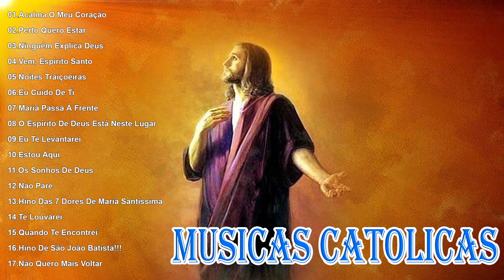Top 20 Musicas Catolicas - Acalma o Meu Coração , Ninguém Explica Deus , Perto Quero Estar ...